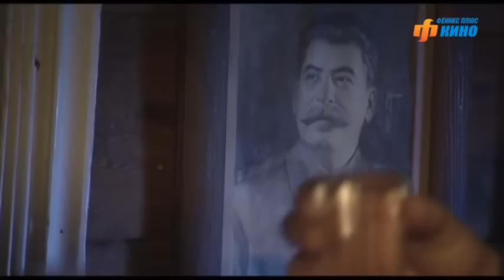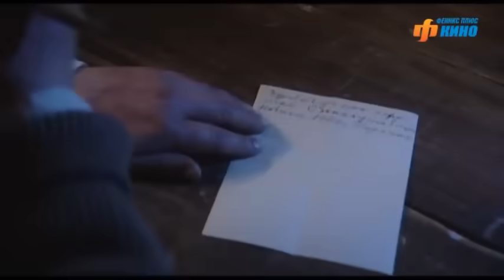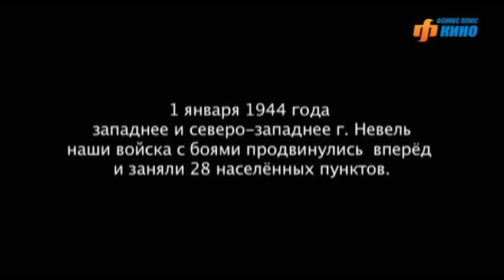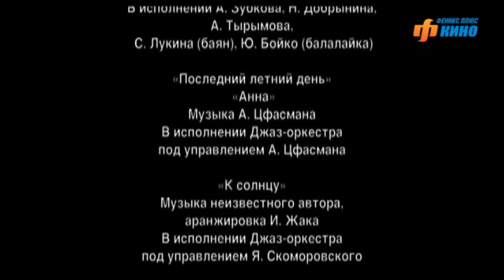УБОЙНЫЙ ВОЕННЫЙ ФИЛЬМ! РАЗВЕДОТРЯД ЗАБРАСЫВАЮТ В ТЫЛ ВРАГУ! "Бой Местного Значения" ВОЕННОЕ КИНО